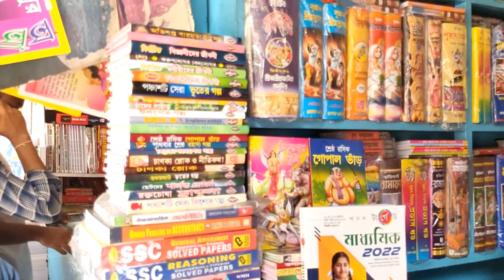College Streat Kolkata | Kolkata University | Presidency College History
Mimansa History साथ कीजिए City of Joy यानि कोलकाता का Tour...आनंद लीजिये कोलकाता की संस्कृति, इतिहास और ऐतिहासिक स्थलों का...

अगर आप भी कोलकाता का Tour एक अलग अंदाज़ के साथ करना चाहते हैं तो आप हमसे संपर्क कर सकते हैं सभी सुविधाओं सहित Tour (होटल, खाना, घूमना)  :- For Kolkata Tour Planning Please Contact on this Number 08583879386 Mr. Samrat Dey (Lives in Central Kolkata) Mimansa History 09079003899

Our Other Channel :- Mimansa Online Academy